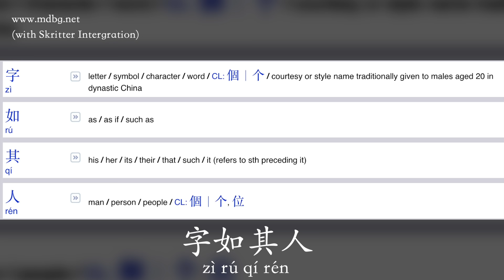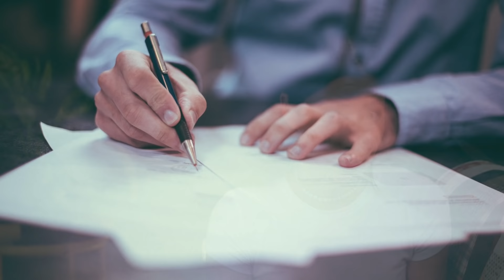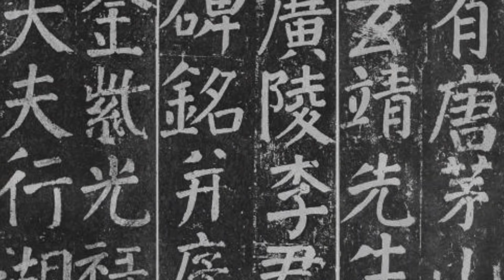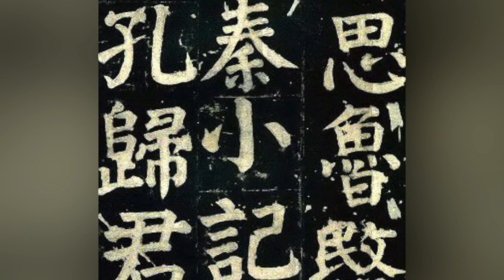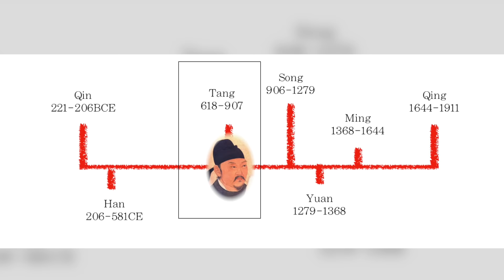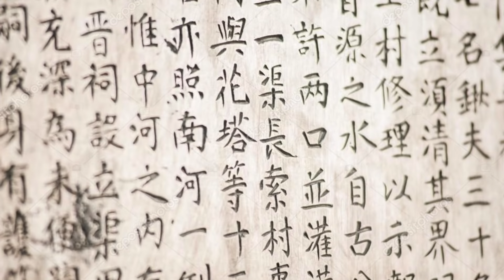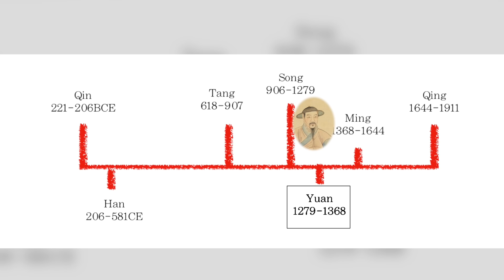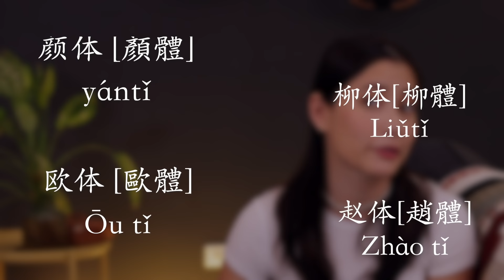The 4 Masters of Chinese Calligraphy!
Does Handwriting Reflect Personality in Chinese? That's the question Fiona answers in today's video which delves into the four ancient masters of Chinese calligraphy from Ancient China, and the history of Chinese calligraphy.

The expression 字如其人 means that one’s handwriting reflects our personality. 從字可以看出一個人的個性. It’s a concept that’s very deeply set in Chinese culture. It’s said that you could glean insight into great thinkers, writers or painter by their style of calligraphy.

If you want to practice writing with Kai style, sign up below.

⭐️PROMOS⭐️

⭐️Mandarin Blueprint - Mandarin Blueprint has a variety of Chinese courses designed by a team of learners and teachers who know how to help you level-up FAST. Explore their full range of options here ➡️
________________________________________________________________________________________ ⭐️Fluent Forever - A best-selling book that turned into the most crowdfunded app in history!